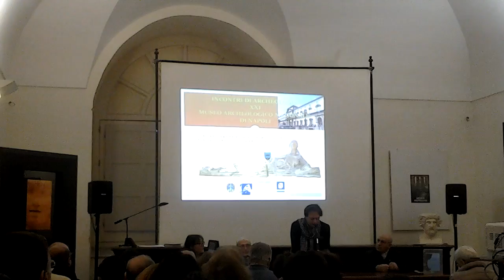MUSEO ETRUSCO DE FEIS AGLI INCONTRI DI ARCHEOLOGIA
Parla il prof Camporeale  Lucioesp